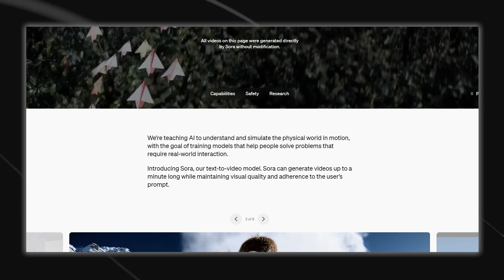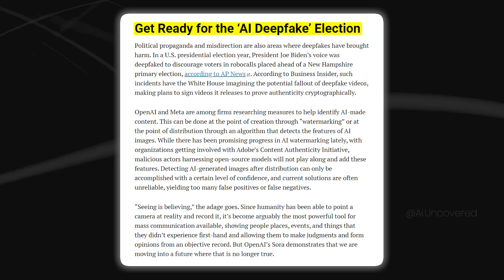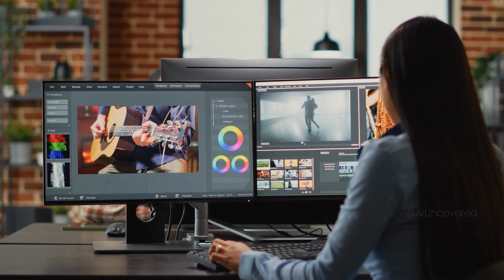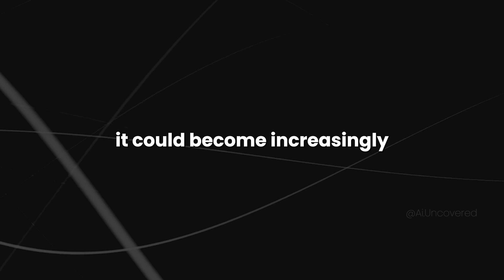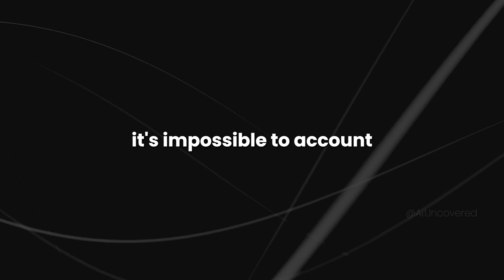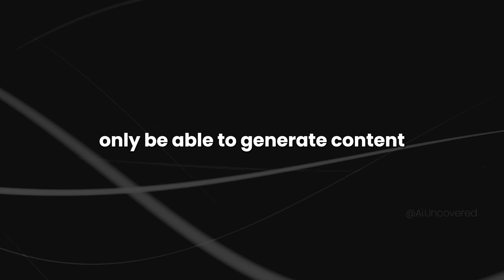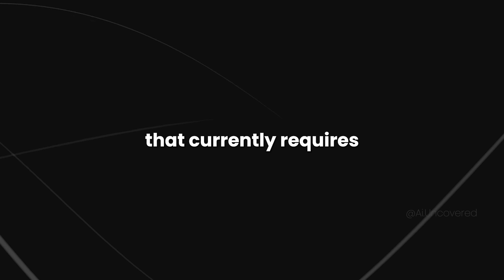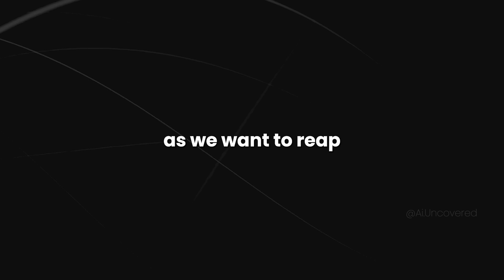OpenAI's New AI SORA is Scarier Than You Think!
Are you ready to delve into the depths of OpenAI's latest creation, SORA? Join us as we uncover the unsettling truth behind this advanced artificial intelligence. From its capabilities to its potential impact, we leave no stone unturned in this eye-opening exploration. Discover why SORA might be more ominous than you ever imagined.

In this video, we discuss the development of SORA, its capabilities, and the potential implications for society. From its ability to learn and adapt to its potential consequences, we provide a comprehensive overview of this groundbreaking AI.

Are we on the brink of a new era dominated by AI? What ethical considerations must we address? Find out as we navigate through the complexities of SORA and its implications for the future.

OpenAI's New AI SORA is Scarier Than You Think! How does SORA learn? What are the ethical implications of advanced AI? Will AI surpass human intelligence? Discover the answers in this thought-provoking video.